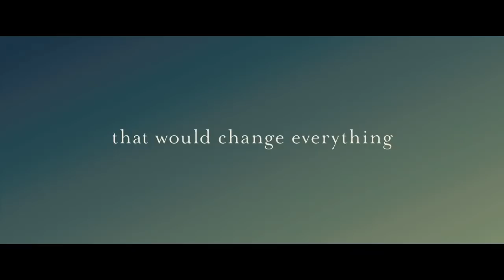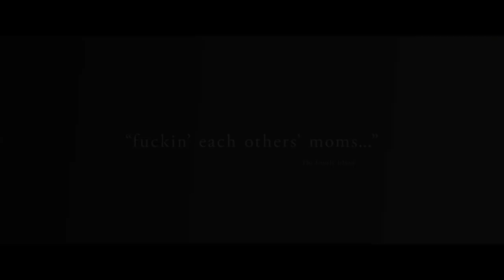Adore Trailer (Motherlover Version)